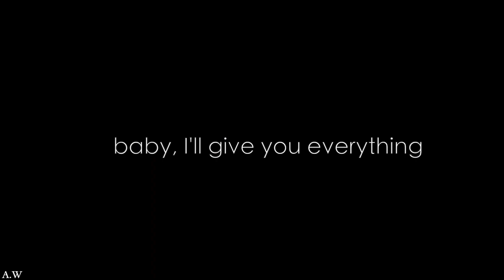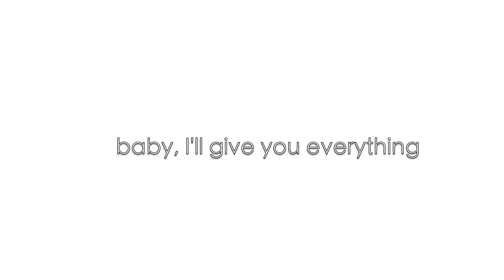Given the movie「AMV」-Falling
►Anime : Given movie

►Program: FncpX

"Absolument aucune violation de droit d'auteur n'est prévue. Toutes les images, les audio et les clips vidéo sont la propriété exclusive de leurs propriétaires respectifs. Cette vidéo est faite pour divertir"

Anime
AMV
MUSIC
VIDEOS
Falling -animation

Falling -animated

Falling -anime version